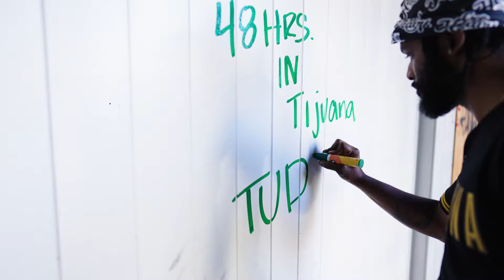Tuda - 48 hours in Tijuana (Official Video)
Shot & edited by Landoe
Produced by Kas

Available in all streaming platforms 2/8

Puget Sound Records, LLC.